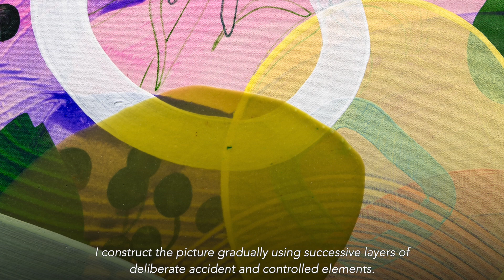60 Second Portfolio: Sophie Carrier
Sophie Carrier has a compelling drive to create an esthetically pleasing world of abundance, both cheerful and somewhat naive, and far removed from the pessimism in which society is overwhelmed on all sides by present culture, media and art. The nature she constructs is based on drawing inspiration from the garden and the forest. When she is preparing, Sophie centres herself by meditation, focusing on the feeling of freedom and self-forgetfulness.

Sophie admires several contemporary artists, including François Lacasse. She borrowed the technique of pouring paint onto the canvas and controlling its movement without brushes by moving the canvas.
This process unfolds directly on the canvas, which is usually placed flat on the floor. Sophie constantly moves between chance and choice. Usually beginning with an important figure that impressed her (a bird, a flower), she gradually constructed the picture using successive layers of intentional accidental and controlled factors. This results in a combination of drawings, collage, realistic painting, pools of polymer, broad strokes made by large paintbrushes, recoveries, transparency, and minor motifs. It is all part of a composition, in which the neutral spaces control the filled areas of the canvas. She seeks to maintain visible traces of each layer as blueprints to the construction of each finished painting.